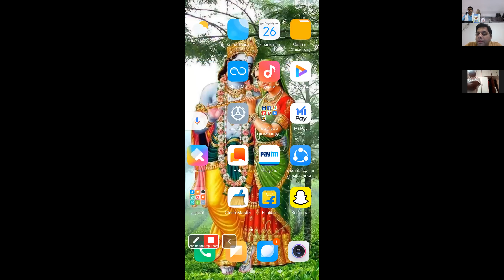அக்ஷய திருதி தானம் கொடுத்தலினால் என்ன பயன் HG சங்கீர்தன் நரோத்தம் தாஸ்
அக்ஷய திருதி அன்று தானம் கொடுத்தலினால் என்ன பயன்   HG சங்கீர்தன் நரோத்தம் தாஸ்